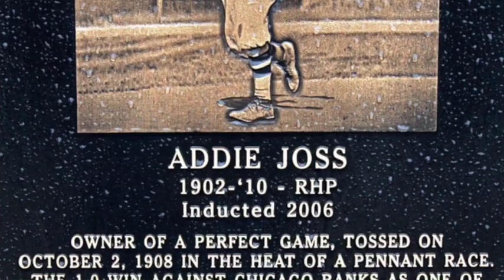About Addie Joss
Cleveland Indians play-by-play announcer Matt Underwood has produced a short documentary on Addie Joss, one of the greatest pitchers to wear a Cleveland uniform.